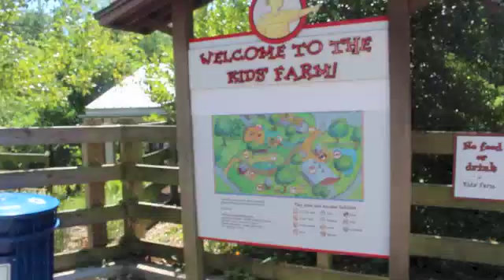DMV Explorations | DC Zoo | VEDA Day Nine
Wassup, It's ME. For the month of August 2016 I will be posting a video everyday.

Snapchat shardesmiles